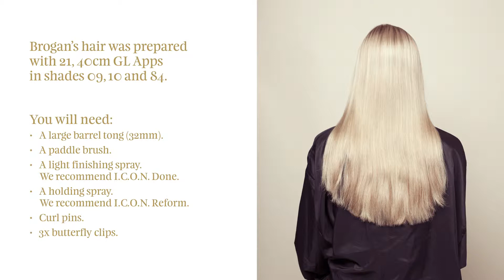How to create a Soft Wave with a Roll Look with Great Lengths - Bridal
Discover how Great Lengths hair extensions can help you create stunning bridal hair looks. This latest tutorial reveals how to achieve a soft wave with a curl look.

Find out how Great Lengths hair extensions can enhance your hair